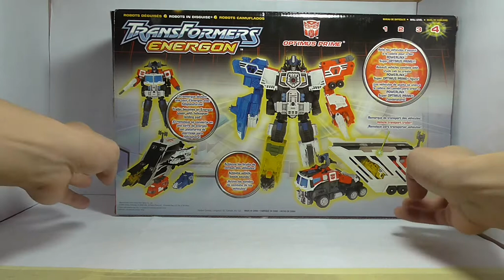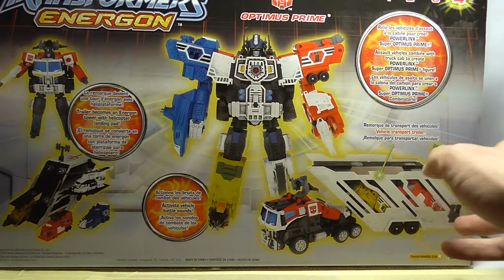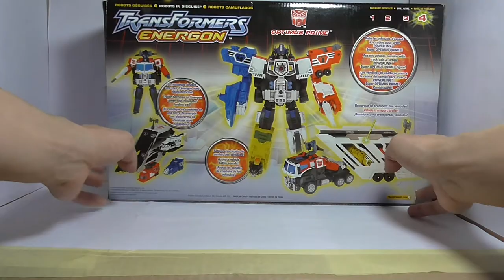Transformers Energon - Optimus Prime - Full HD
Transformers Energon - Optimus Prime